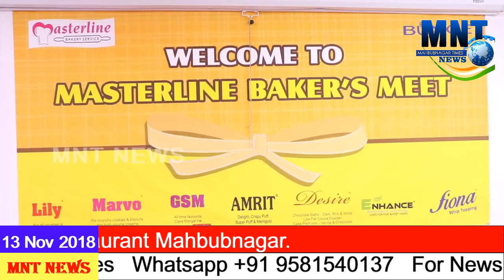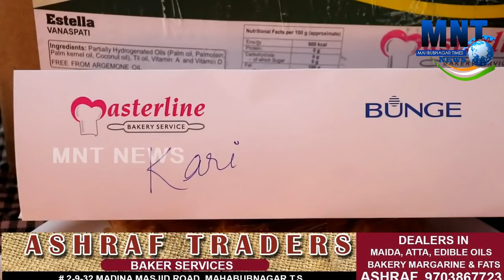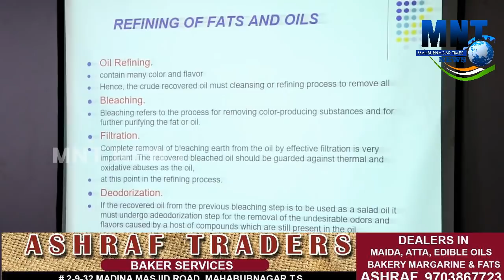Master Line and Ashraf Traders Organised Baker's Meet at Himaliya Restaurant Mahbubnagar.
Ashraf Traders (since 40 years) Dealers in; Bakery Margarine,Maida Atta,Edible Oils,Fats Etc.
Near Madina Masjid Mahbubnagar.

Mahbubnagar Times News Official Web Site 👇🏻
Mntnews.com